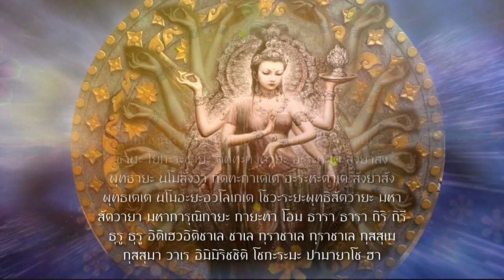บทสวดมนต์พระโพธิสัตย์อวโลกิเตศวร